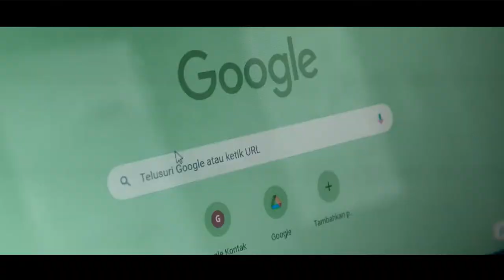Tas ransel urban factor - Savage Tas laptop | Backpack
BERIKUT SPESIFIKASI Savage :

DETAIL MATERIAL :
 * Bahan Utama : Finest Polyester
 * Bahan Dalam Tas :Satin Fabric
 * Resleting : resleting waterproof
 * Bahan kombinasi : Spons Variasi  & Faux Leather
 * Tali katun halus (lembut di kulit)
 * Gendongan : Busa Foam (tebal) 8mm
 * Gesper menggunakan Brand Urban Factor (kualitas terbaik khusus Urban Factor)
 * Kepala Resleting Brand Urban Factor (kualitas terbaik khusus Urban Factor)

DETAIL UKURAN :
 * Panjang Tas  : 33 cm
 * Lebar Tas    : 18 cm
 * Tinggi Tas   : 48 cm

DETAIL SAKU dan Compartment lainnya
  * Main Compartment dengan slot laptop dan slot kecil lainnya.
 * 2 Saku Pinggir yang muat di pakai untuk di isi botol air minum.
 * 2 Slot penyimpanan di depan tas